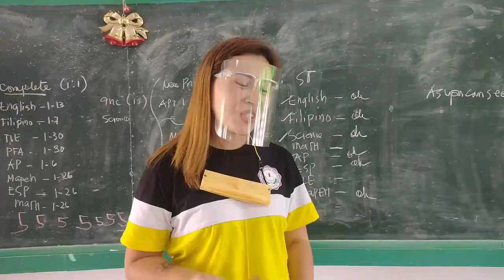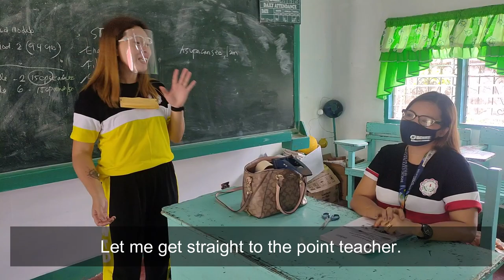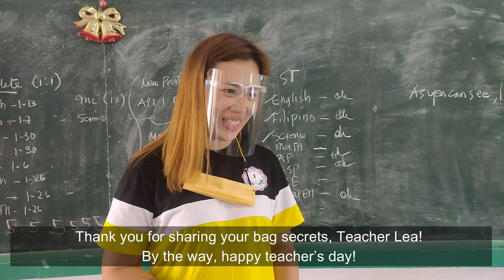VLOG B1 BCNHS 2021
Teacher's Bag Raid